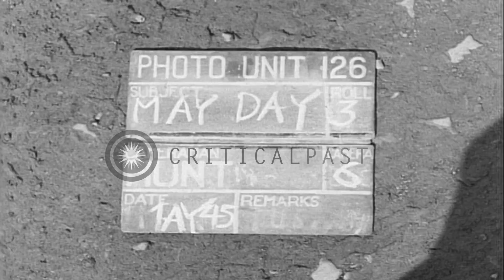Soldiers march past and a Russian Army band plays during May Day celebrations at ...HD Stock Footage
Soldiers march past and a Russian Army band plays during May Day celebrations at a prisoner of war camp in Hemer, Germany.

May Day celebrations at prisoner of war camp "Stalag 6" in Hemer, Germany during World War II. Portraits placed at the doorway of a building. Tents at the campsite. Mountains in the background. Russian officers salute. Soldiers march past holding flags and guns. A Russian Army band plays. Location: Hemer Germany. Date: May 1, 1945.

57,000+ broadcast-quality historic clips for immediate download.